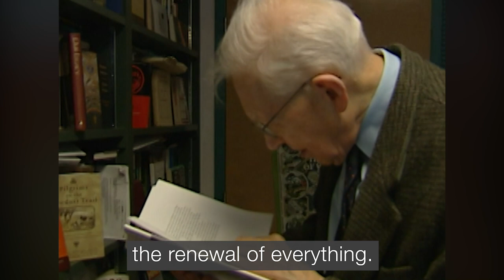J. I. PACKER (1926-2020) "The Only Hope of the World is the Lord's Return"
James Innell Packer, better known to many as J. I. Packer, was one of the most famous and influential evangelical leaders of our time. He died Friday, July 17, at age 93. We honour his remarkable life and ministry by reliving an interview when he was 80 years of age.

Packer, was an English-born Canadian evangelical theologian in the low-church Anglican and Calvinist traditions. His last teaching position was as the Board of Governors' Professor of Theology at Regent College in Vancouver, British Columbia, in which he served from 1996 until his retirement in 2016, due to failing eyesight. He is considered one of the most influential evangelicals in North America.

Need prayer? Our Prayer Line services 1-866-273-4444 are available toll-free 24/7. Or you can submit your prayer requests

100 Huntley Street is a production of Crossroads Christian Communications Inc.